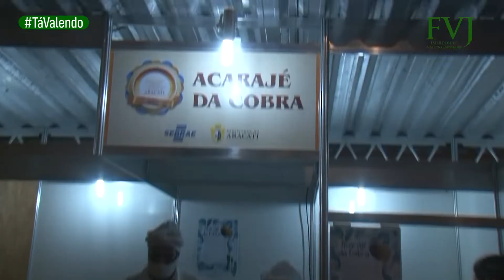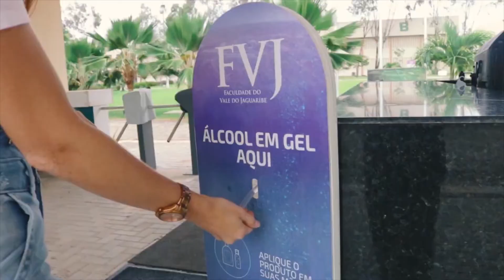Bloco 3 - Tá Valendo 04-12--22